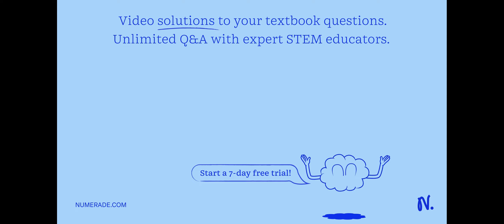Text: surface Coefficient of static friction: Us = 0.7. A box (200 kg) sits inside the trailer of a…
Text: surface Coefficient of static friction: Us = 0.7. A box (200 kg) sits inside the trailer of a semitruck traveling at a speed of 15 m/s (  33 mph). Suddenly, a car in front of the truck stops on the road. The driver of the truck hits the brakes to bring the truck to a stop. Assume that the coefficient of static friction (Us) between the box and the floor of the trailer is ms. When the truck slows down while traveling left, what is the direction of the friction force on the box (right, left, none)? Submit Answer Tries: 0/2 When the truck is slowing down, what is the maximum magnitude of the static friction force on the box (to slow down with the truck and not let it slide)? Submit Answer Tries: 0/2 When the truck is slowing down, what is the maximum magnitude of the truck x27;s acceleration such that the box does not slide? (m/s^2) Submit Answer Tries: 0/2 What is the minimum time for the truck to stop such that the box does not slide? Use the maximum acceleration from the previous problem. Submit Answer Tries: 0/2 Given this minimum time, what is the minimum distance for the truck to stop without the box sliding? Submit Answer Tries: 0/2